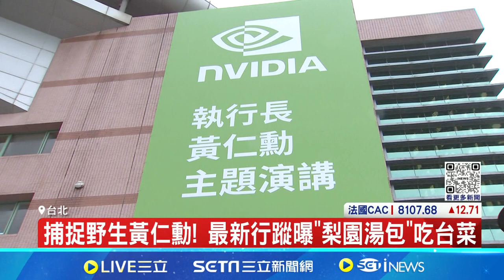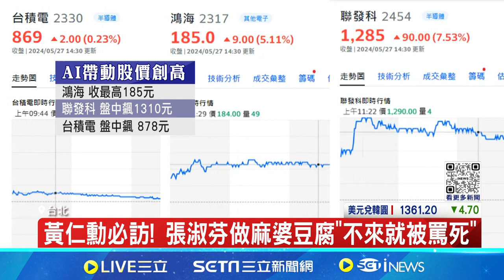就為這一道? 黃仁勳5/26殺回台灣先吃花娘小館 掀AI瘋! 台積電.聯發科.鴻海 盤中股價飆新天價│記者 劉至柔 張詠筌 │【台灣要聞】20240527│三立iNEWS